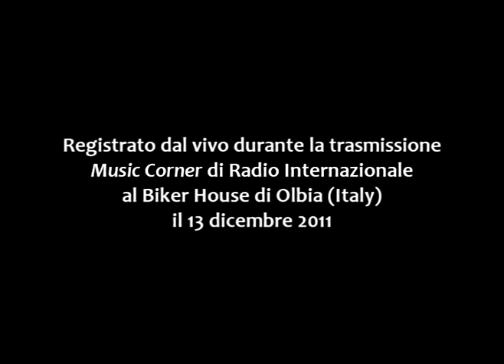Bordell - The Handsome Cabin Boy/The Wild Rover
Traditional Irish Drinking Song. Recorded @ The Biker House, Olbia (Italy), December 13, 2011.